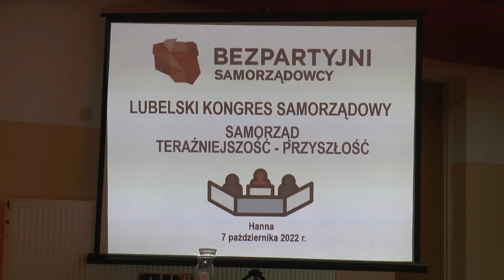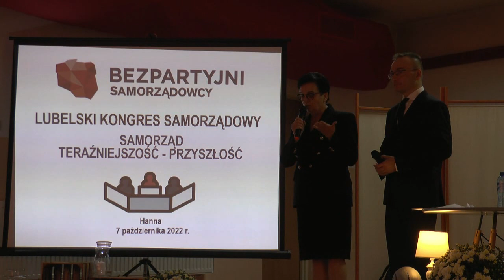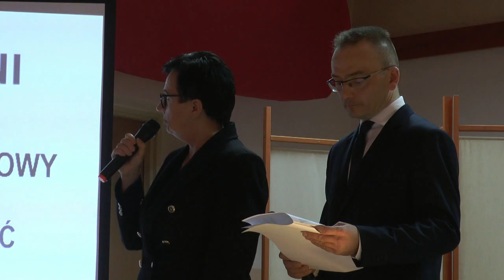Gmina Hanna stawia na samorządność i bezpartyjność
Grażyna Kowalik Wójt Gminy Hanna mówi o tym jak ważna jest samorządność i bezpartyjność w małych gminach.